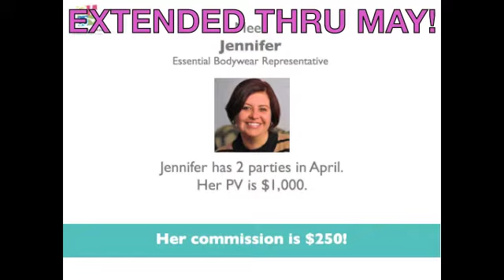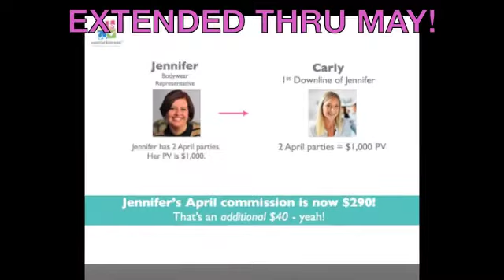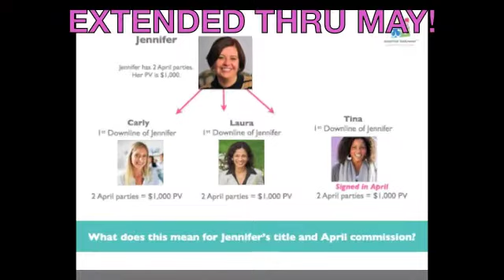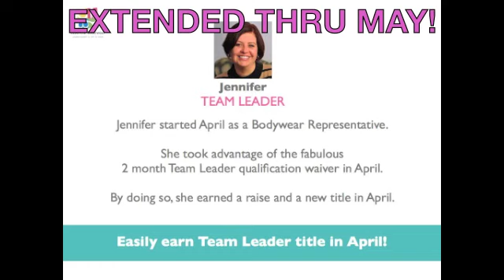May Team Leader can be YOU!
The popular and success 2 month qualification waiver to attain Team Leader in April is back in May!  Watch this video to learn how easy it is to earn more money in May!